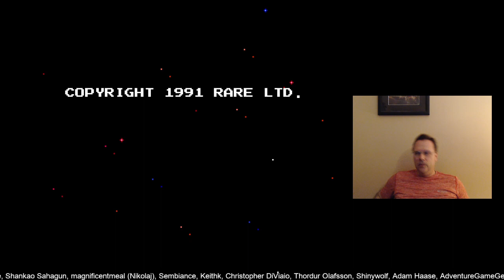Previous Live Stream of Battletoads (NES) - Part 7